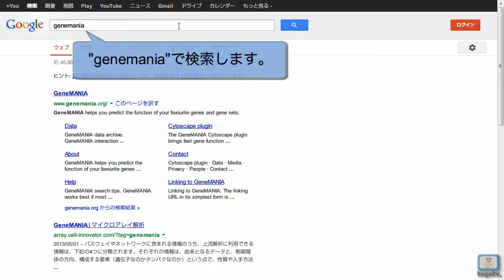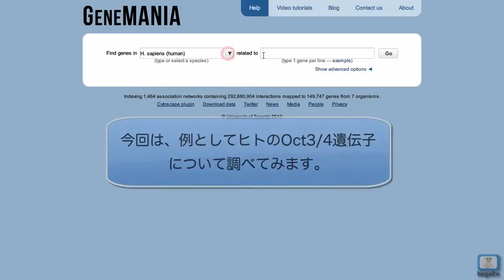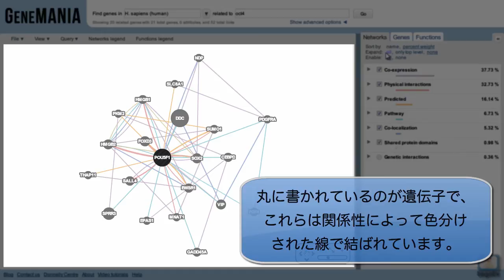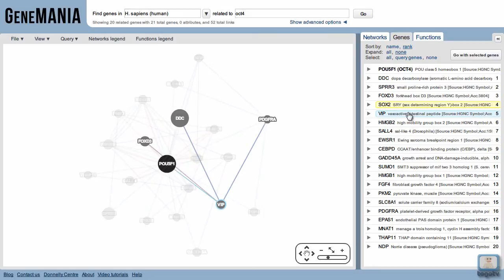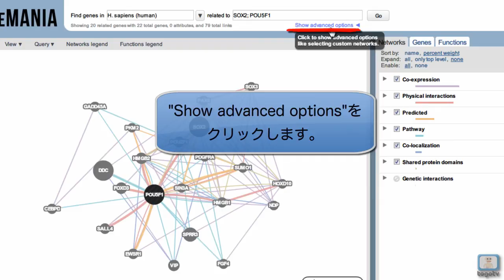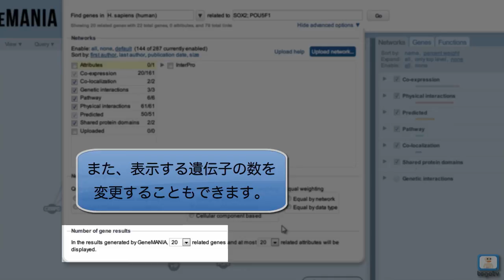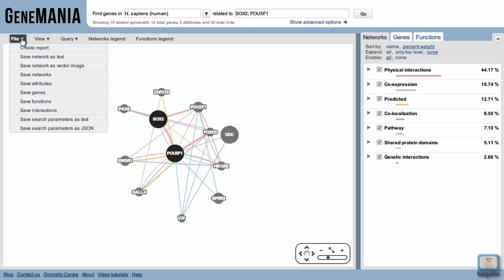GeneMANIAを使って遺伝子間ネットワークを検索する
GeneMANIAは遺伝子名を入力すると、それに関係した遺伝子を検索し、ネットワークとして表示してくれるWebアプリケーションです。
検索に用いる遺伝子の情報には、タンパク質や遺伝子の相互作用、パスウェイ、同時発現、同時局在、タンパク質ドメインの相同性などがあります。

また、複数の遺伝子名を入力して、それらすべてに関係した遺伝子を検索してネットワーク表示することもできます。
GeneMANIAを用いれば、ある生命現象において自分が見逃していた遺伝子や、新たな遺伝子間相互作用を見つけることができるかもしれません。